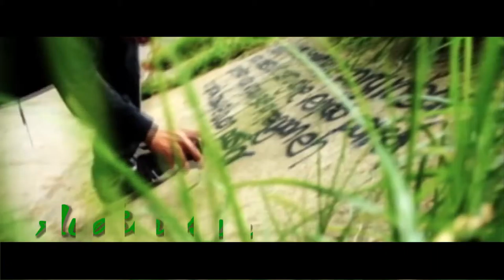IniciativasCiudadanas por la protección de los Derechos Humanos - Video 2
a Secretaría Distrital de Gobierno abrió convocatoria para apoyar iniciativas Ciudadanas que contribuyan a difundir y promover el respeto de los derechos humanos en el Distrito Capital, con el propósito de fortalecer las propuestas de paz que se desarrollan en la ciudad.

“Iniciativas Ciudadanas 2015, la estamos coordinando desde el 'Proyecto Cátedra en Derechos Humanos' con el firme propósito de fortalecer los liderazgos locales que promueven la vida en los territorios de la ciudad, reconociendo la labor fundamental que día a día estos gestores de paz y promotores de derechos contribuyen a la construcción de una Bogotá más humana” indicó la Secretaria Distrital de Gobierno, Gloria Flórez Schenider.